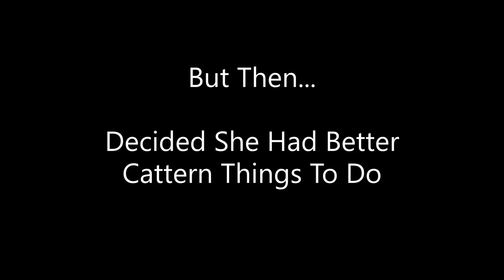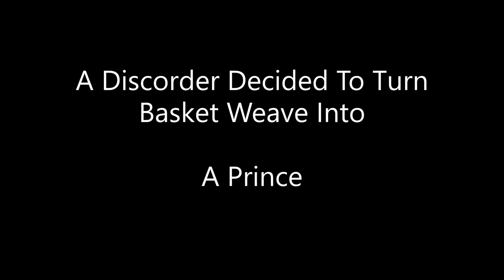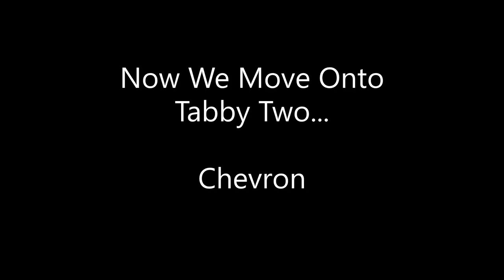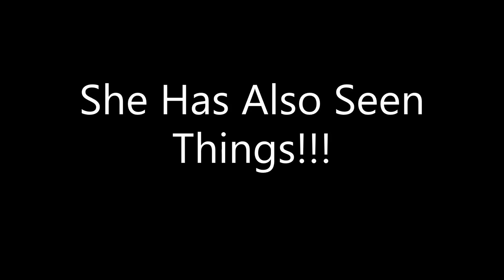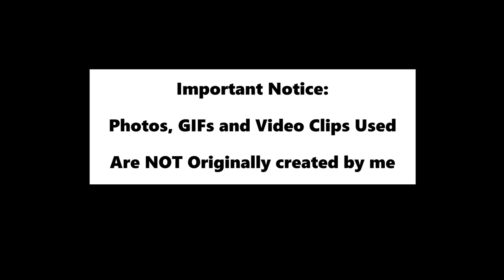It's A KITTEN SHOOT In The DARK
Mr.A of Kitten Academy, Did this photo shoot of The Catterns and some faculty shots as well...Excellent shooting again Mr.A, The Awesome Headmaster of Kitten Academy...

0:00 A Shoot In The Dark
0:20 Start With Loom
0:55 Paisley In The Dark
1:26 Basketweave In The Dark
1:51 Herringbone In The Dark
2:24 Chevron In The Dark
2:47 Maggie Joins In With Chevron
2:58 Argyle Says Hello
3:24 Faculty In The Dark
3:29 Dark-Berry
3:49 The Ari Of The Night
4:14 The Ministry Of Maggie
4:41 Custard...The Creeper Of The Night
5:11 The One Of Eddie
5:24 Thank You and KA Fan Credits